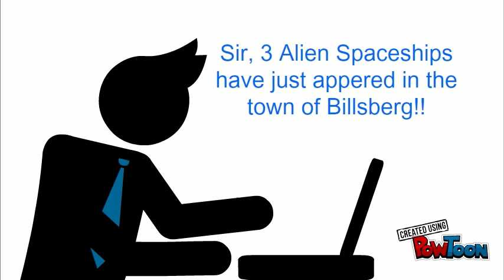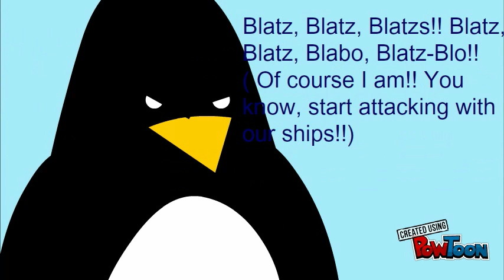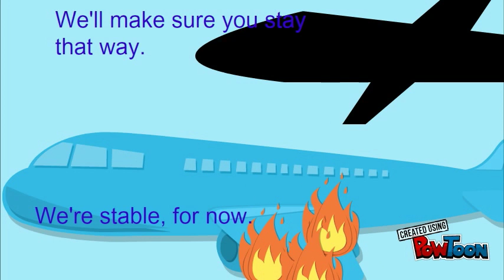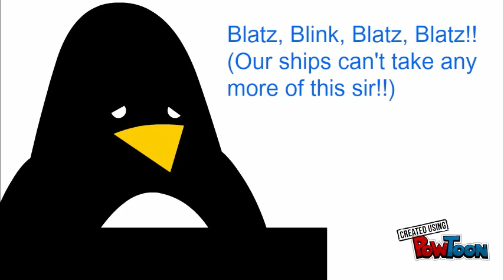The Attack of the Alien Penguins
In the town of Billsberg, Alien Penguins apear!! It's up to the milatary to stop them.-- Created using PowToon -- Free sign up -- Create animated videos and animated presentations for free.  PowToon is a free tool that allows you to develop cool animated clips and animated presentations for your website, office meeting, sales pitch, nonprofit fundraiser, product launch, video resume, or anything else you could use an animated explainer video. PowToon's animation templates help you create animated presentations and animated explainer videos from scratch.  Anyone can produce awesome animations quickly with PowToon, without the cost or hassle other professional animation services require.